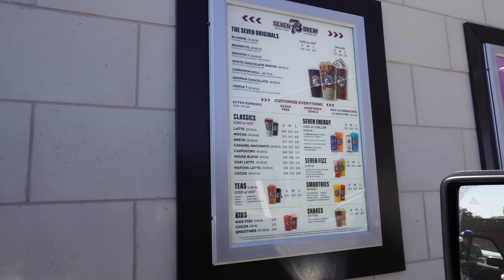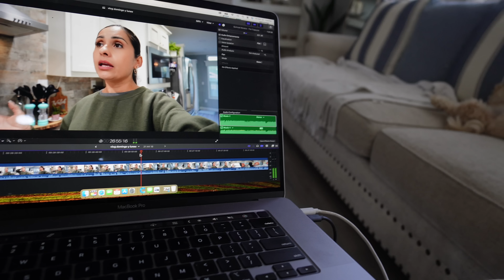EMILY me ayuda a escoger Otro VESTIDO😍👗+ Suertuda‼️Me lo trajo🙌🏽 Miren que bonita Tienda 🐻‍❄️🇯🇵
✔️MUCHOS LIKES
✓ COMPARTAN

LINKS IMPORTANTES !